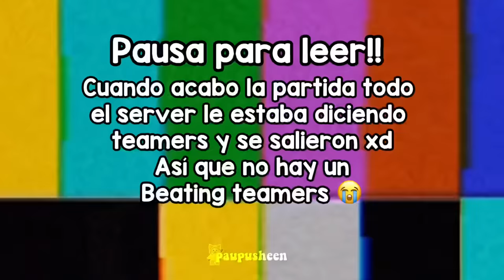Jugando mm2 como una mini bacon 🙀🙀 || paupusheen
Olaaa, espero que te guste el video 😻🫵

Denle like al video ♥︎
Activen la campanita ♥︎
S̤̮íg̤̮ṳ̮e̤̮m̤̮e̤̮ e̤̮n̤̮ m̤̮i̤̮s̤̮ r̤̮e̤̮d̤̮e̤̮s̤̮ s̤̮o̤̮c̤̮i̤̮a̤̮l̤̮e̤̮s̤̮ :) ♡